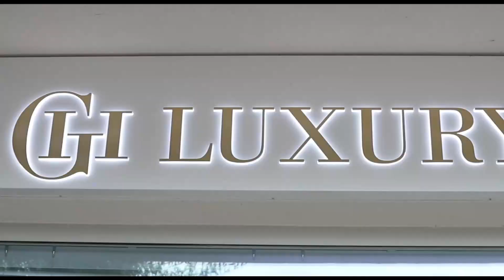Garda Haus Immobiliare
Ti accompagniamo nella ricerca del tuo luogo da sogno sul Lago di Garda. Capiamo le tue esigenze, ascoltandoti con attenzione e guidandoti con trasparenza ed attenzione lungo tutto il percorso di compravendita.